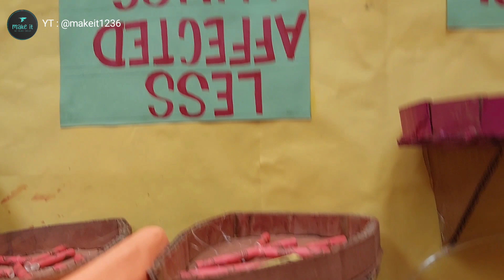Lungs working model | Tobacco Effect on lungs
Model of lungs working model

Three states of lungs are shown in model
1.Normal lungs
2.Less affected lungs
3. and Highly affected lungs by Tobacco consumption